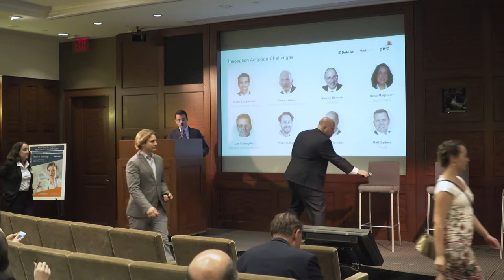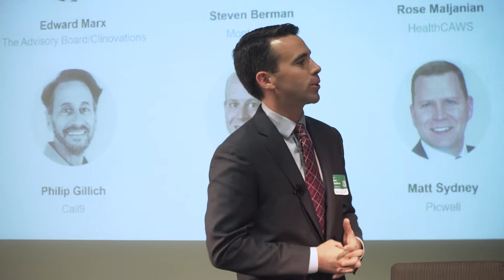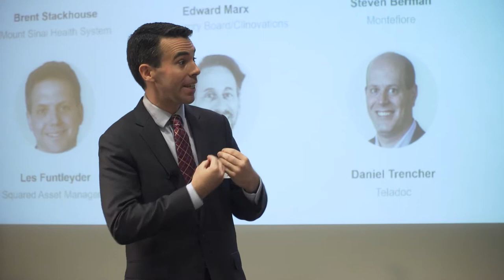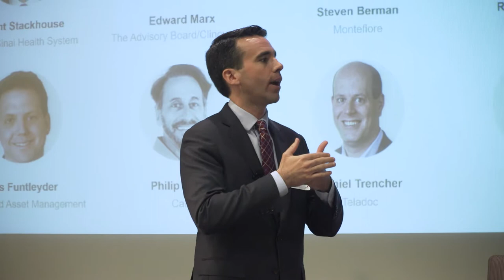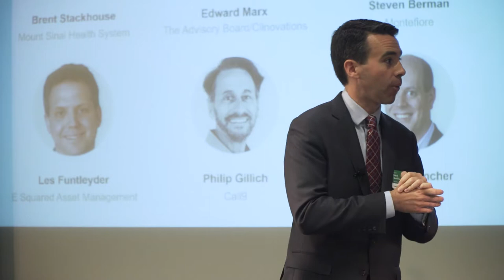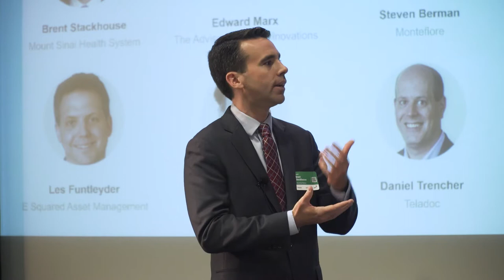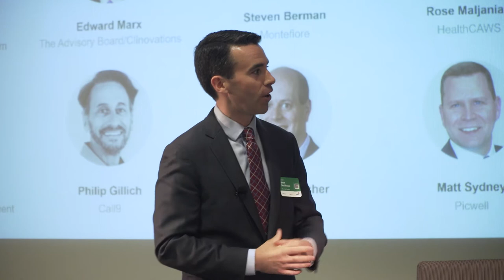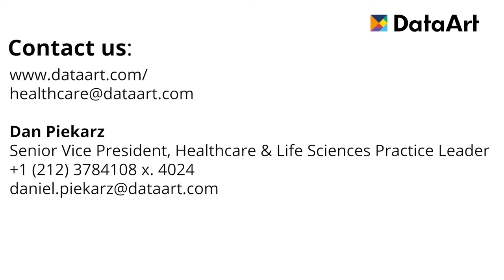Panel Discussion: Innovation Adoption Challenges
Moderator:
Brent Stackhouse, Vice President, Mount Sinai Health System

Speakers:
Steven Berman, Director, Business Development, Montefiore
Rose Maljanian, Chairman & CEO, HealthCAWS
Les Funtleyder, Healthcare Portfolio Manager, E Squared Asset Management
Matt Sydney, President and Chief Executive Officer, Picwell
Philip Gillich, Head of Payor Relationships and Population Health, Call9
Daniel Trencher, SVP Product & Strategy, Teladoc

What challenges do startups face in selling their solutions? The participants in the Innovation Adoption Challenges panel express their visions and perspectives of investors, healthcare organizations, and payers.